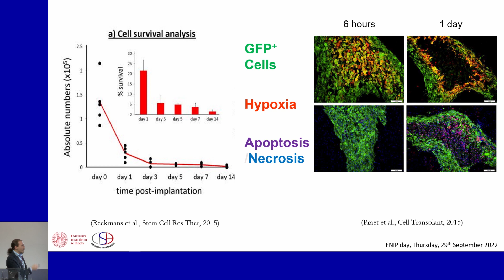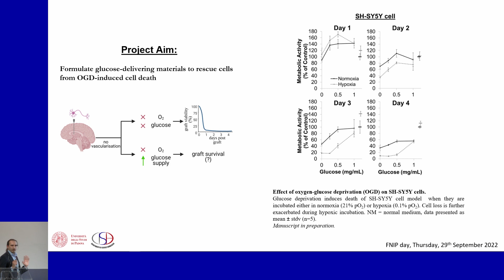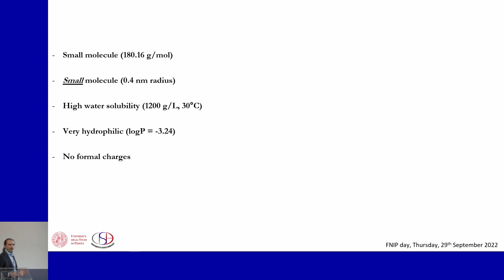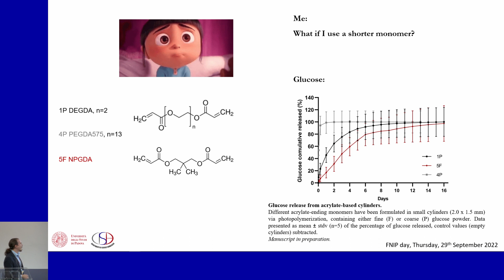S. A. Rizzo | Glucose-delivering materials to rescue neurons in oxygen-glucose deprivation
Title: Glucose-delivering materials to rescue neurons in oxygen-glucose deprivation: a strategy to improve neural transplantation in neurodegenerative diseases?

Abstract: Cell therapies hold the potential to halt or reverse several pathologies, including Parkinson’s Disease (1). Despite showing promise, cell death post transplantation remains a limitation and recent findings have suggested that a paucity of glucose (glc) is playing a crucial role in graft death (2, 3).
To improve graft survival, this work aimed to formulate glucose-delivering materials by encapsulating glc into a variety of photocrosslinkable acrylate monomers, which allowed us to produce bulk (1.5 x 2.0 mm) and injectable microspheres (120-180 µm), then screened for glc release.
To mimic the prolonged graft ischemia, and assess glc impact on hypoxic neurons, iPSCs derived neurons (dopaminergic, medium spiny and cortical), foetal ventral mesencephalon tissue and SH-SY5Y cells were cultured up to 96 hours either at 21% or 0.1% pO2 at different glc concentrations.
To date we have shown that: 1) glc paucity, rather than oxygen deprivation, negatively affects neurons viability; 2) glc can be released in a sustained manner (major than 7 days) and, although showing a brief release, 3) in vitro, the microspheres where still able to rescue cell viability from OGD induced death.

Author info: Sebastiano Antonio Rizzo is a researcher of Cardiff University - Wales (UK)